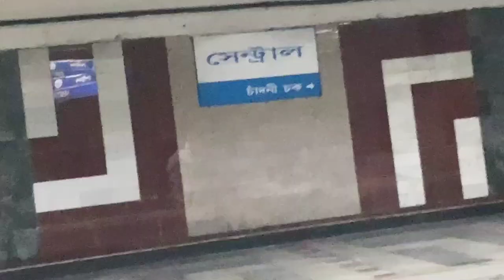গোপুর ঘরটা ধীরে ধীরে সাজাচ্ছি।।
published on 26 th June 2023